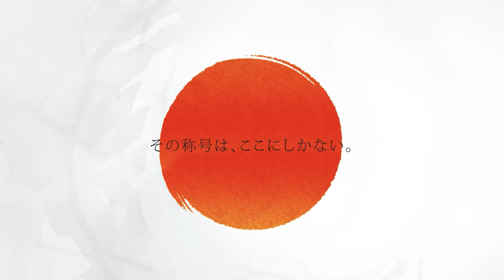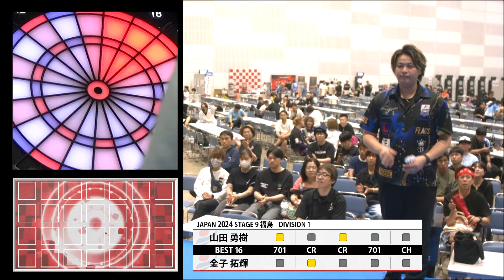【山田 勇樹 VS 金子 拓輝】JAPAN 2024 STAGE9 福島 BEST16